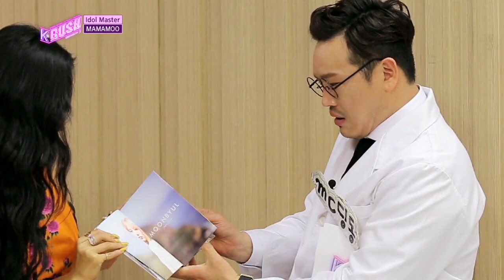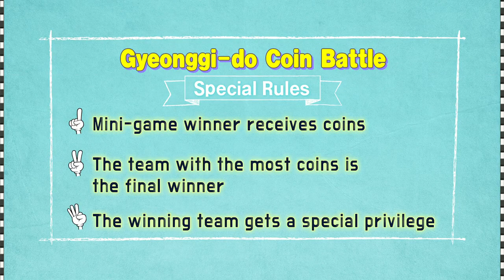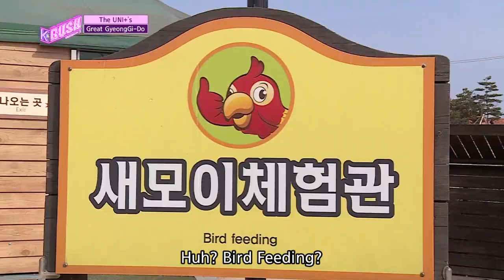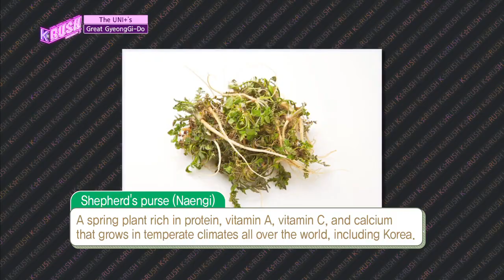K-Rush season3's FIRST EPISODE ▶GUEST : MAMAMOO [KBS World Idol Show K-RUSH3 / ENG,CHN / 2018.03.16]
Live on March 16th, 18:30 (Seoul Time, UTC+9)